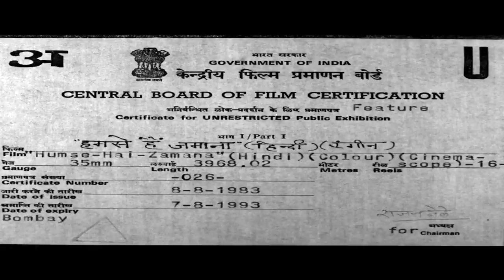मिथुन, अमजद, डैनी की जबरदस्त ब्लॉकबस्टर एक्शन फिल्म "हम से है ज़माना" Hum Se Hai Zamana Action Movie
Watch Hindi Action Movie Hum Se Hai Zamana (1983).
Star Cast : Mithun Chakraborty, Zeenat Aman, Amjad Khan, Danny Denzongpa, Kajal Kiran, Ranjeet, Bob Christo, Asha Lata.

Timecodes:
0:00 Opening Credits
15:13 Mithun Chakraborty Action Scene
23:57 Tere Naam Ki Diwani Song
31:04 Amjad Khan Comedy Scene
33:52 Zeenat Aman meets Amjad Khan
46:12 Mithun Chakraborty meets Danny Denzongpa
51:52 Tenu Meinu Wekhe Zamana Song
58:13 Mithun Chakraborty rescues Zeenat Aman
1:02:22 Danny Denzongpa Action Scene
1:22:23 Gustaki Maf Ho Song
1:52:18 Kolaba Kuiba Kuiba Kuiba Song
2:08:05 Hum Se Hai Zamana Song
2:12:12 Final Action Scene